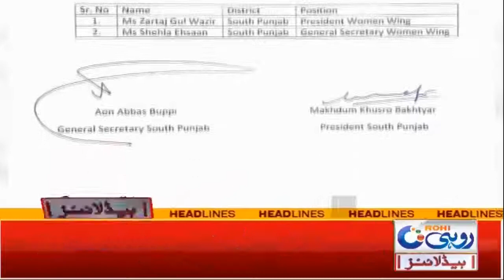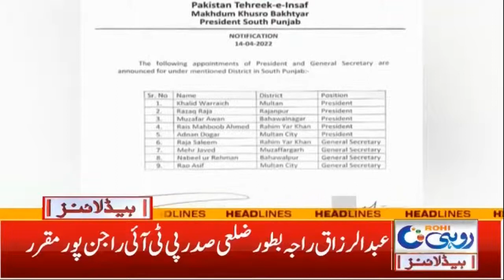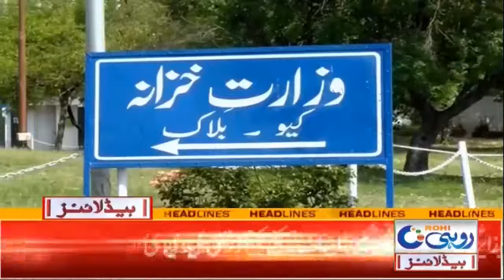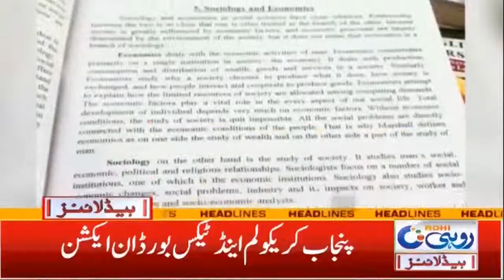5am News Headlines | 15 Apr 2022 | Rohi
5am News Headlines | 15 Apr 2022 | Rohi